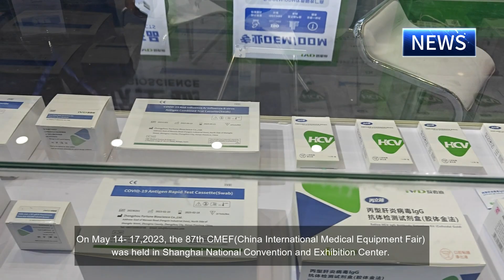FortuneBio participated in CMEF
Zhengzhou Fortune Bioscience Co., Ltd. was established in October 2003. It is a high-tech enterprise with R&D, production and sales of in vitro diagnostic reagents as its main business. The company has a team of experts led by a Ph.D.c in biotechnology, laboratory medicine, chemical synthesis, and many other fields of biotechnology.Since its establishment, Zhengzhou Fortune Bioscience has developed a series of biochemical products, immunological products, molecular diagnostic products, and POCT products, forming a complete in vitro diagnostic industry chain. Up to now, Zhengzhou Fortune Bioscience Co., Ltd products have been sold in more than a dozen domestic provinces and cities and some foreign countries , and have been widely praised by customers.

Zhengzhou Fortune Bioscience Co., Ltd.